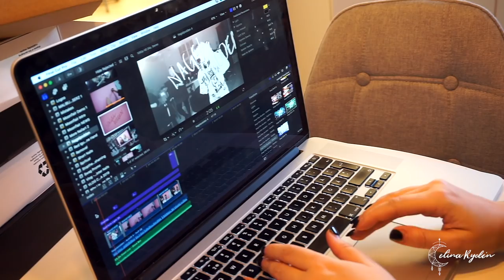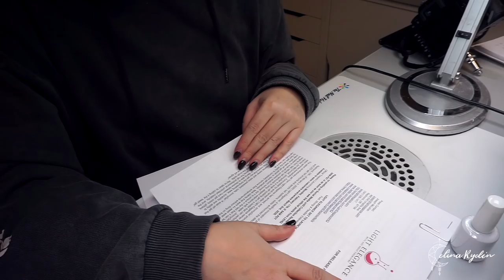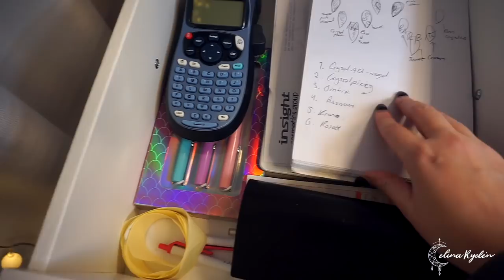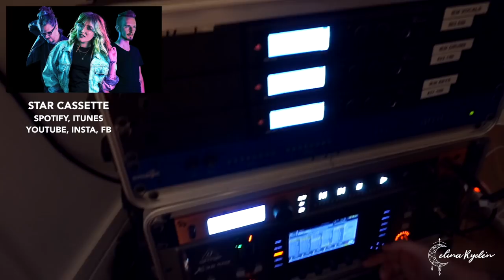NAIL STUDIO VLOG | BARBIE NAILS | ORGANIZATION PORN!!! | NEW PRODUCTS| GEL NAIL ART GEL TUTORIAL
for Swarovski crystals, nail art products, video tutorials and much more!

WEBSHOP - nagelprodukter, nageltillbehör, Swarovski, nailart, naglar, tutorials och mycket mer!

▼ ▽ VIDEO INTRO MADE BY @LOVEPORTRAITS100 - Use the code CELINA in your order and get a free glitzy background with your portrait!

▼ ▽ MUSIC
epidemicsounds.se